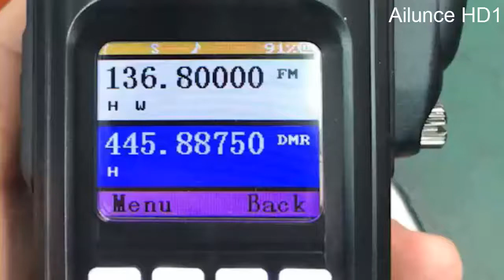Ailunce HD1 Direct input frequency via keypad